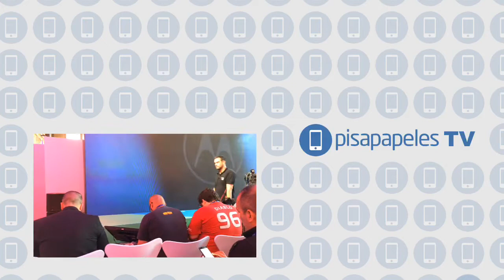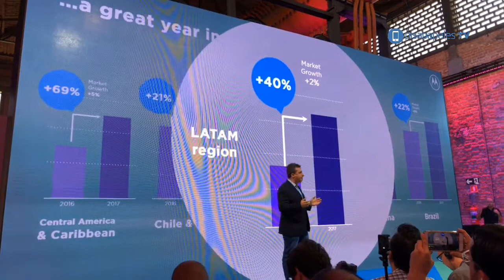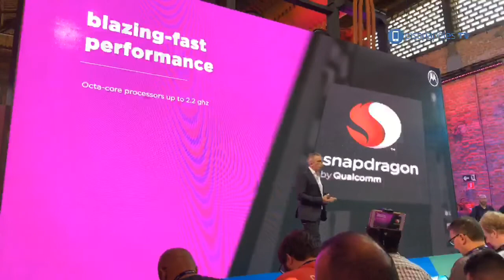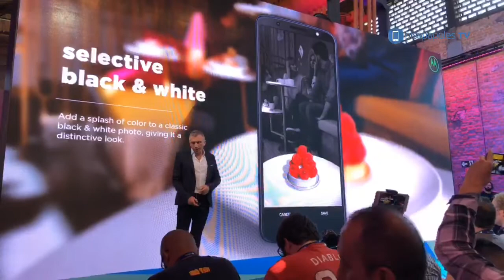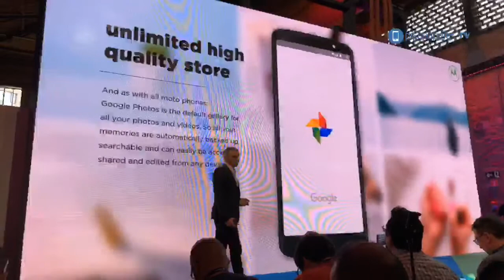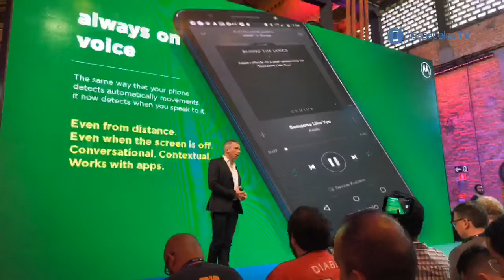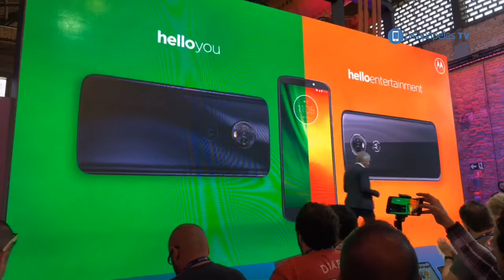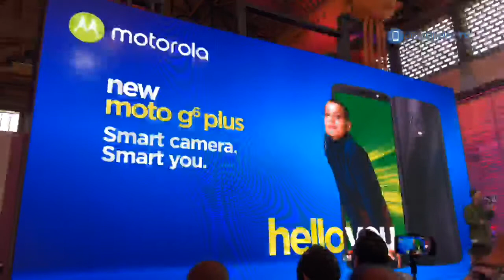Presentación de Motorola EN VIVO desde São Paulo Brasil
Directo desde Brasil